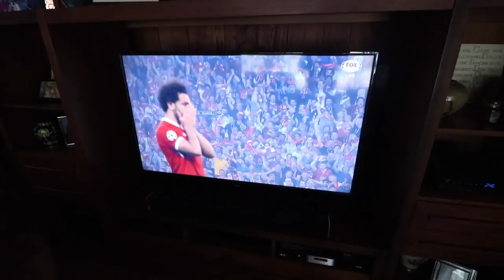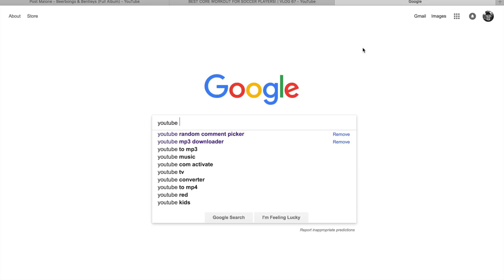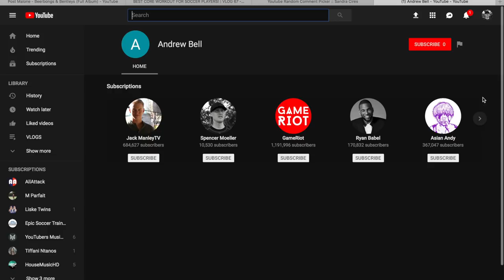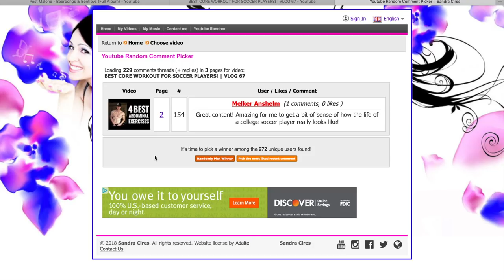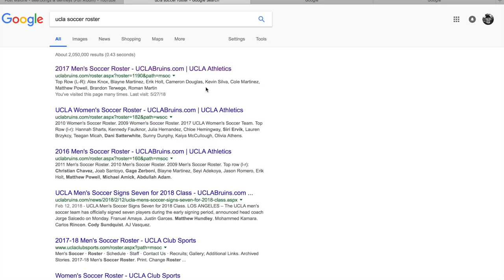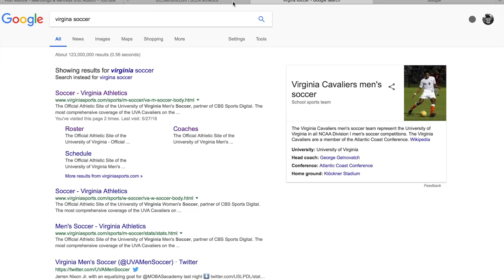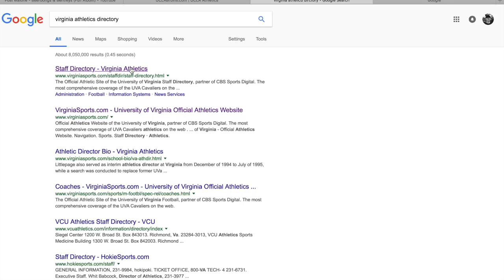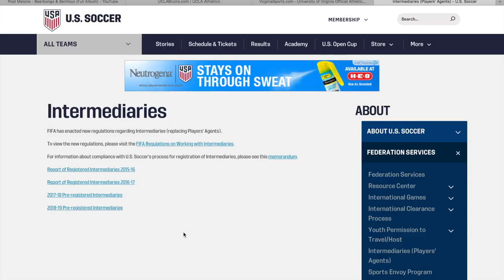How to Contact Agents & College Soccer Coaches | VLOG 68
Learn how the proper way to contact a soccer agent and college soccer coach!